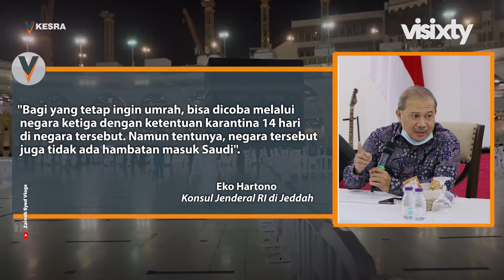Jemaah Umrah Indonesia, Tidak Bisa Terbang Langsung Ke Saudi Arabia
Arab Saudi resmi mengizinkan umrah pada tahun ini dengan sederet persyaratan yang harus dipatuhi calon jemaah internasional, termasuk dari Indonesia. Selain syarat vaksin, untuk penerbangan pun ada peraturan khusus.

Indonesia masih belum bisa berangkat secara langsung ke Arab Saudi. Sebab penutupan penerbangan belum dicabut. Namun, tetap bisa melalui transit di negara ketiga sebelum melanjutkan perjalanan ke tanah suci.